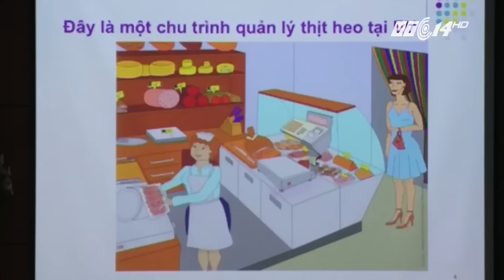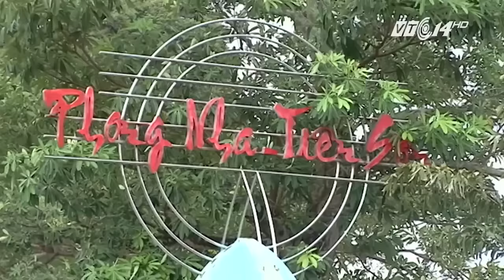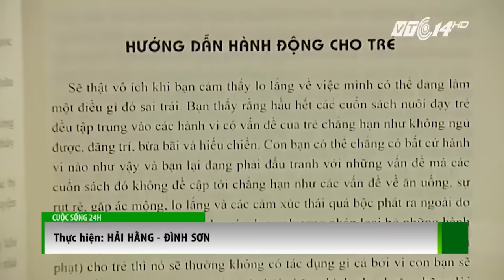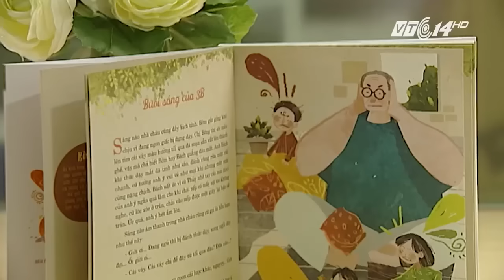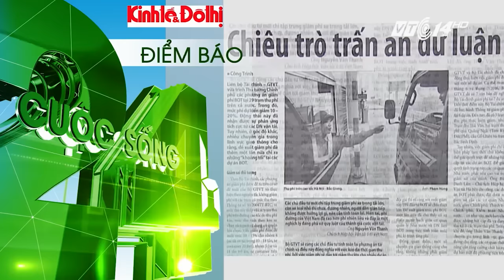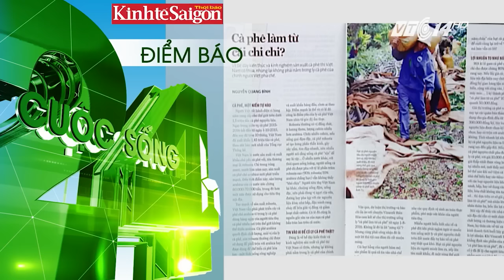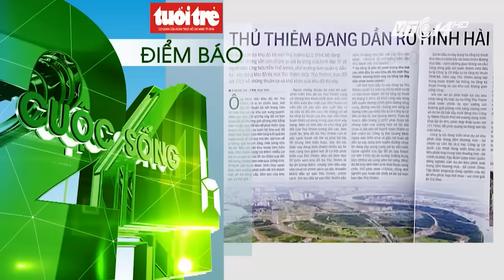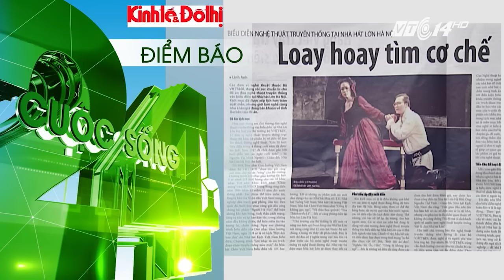Cuộc sống 24h 21.08.2016 | VTC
VTC | Cuộc sống 24h  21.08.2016: MV 18+ của Hương Giang Idol bị ‘sờ gáy’
- Tour vùng cao đắt khách dịp 02/9.
- Hành trình lột xác ngoạn mục của cô “cám” Lan Ngọc.